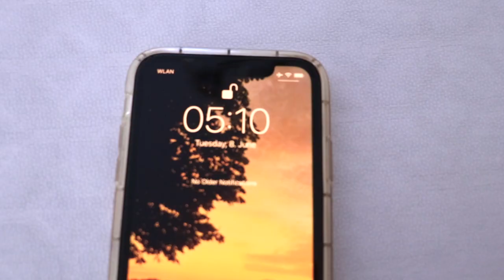6 BACK TO SCHOOL FEHLER, DIE DU VERMEIDEN SOLLTEST | Schul- und Lerntipps 2021 | Lara Emily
Heute gibt es ein etwas anderes Back To School Video. Denn heute reden wir über Fehler, die wir vermeiden sollten. Es geht um Hausaufgaben, Lernen, Konsum, mündliche Mitarbeit und so weiter. Im Großen und Ganzen teile ich einige Schultipps und Tipps für bessere Noten ❤️

PODCAST: Gut Genug - Lara Emily